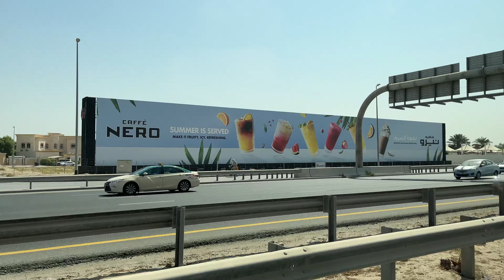Private Dune Bashing - Desert Safari, Dubai (4K)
Join us as we take an early morning desert safari tour to do some dune bashing in the red dunes of Dubai. This activity lasts for around thirty minutes where it will take us around the desert in a quick but very bumpy way. See sand, and even more sand for miles on end, but at least the bright sunny views make up for it all.

Looking to spend some time in Dubai? Why not take a look at our latest trip report where we showcased what it's like to fly to this beautiful destination as well as what our experience was, you can find Part 1 of 2

Route Timestamps:
0:00 - Intro
0:05 - Heading to the Desert Safari
06:40 - Private Dune Bashing
22:45 - Outro

Equipment Used Links:
- GoPro Hero 10
- GoPro 3-Way 2.0
- SanDisk Extreme Pro 512GB Memory Card
- (Third-Party) Artman Accessories Kit For GoPro
- (Third-Party) Replacement Side Door For GoPro
- (Third-Party) PGYTECH Suction Cup Mount For GoPro